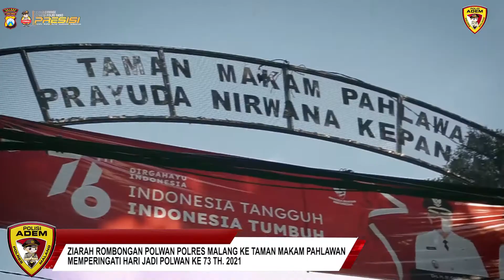ZIARAH ROMBONGAN POLWAN POLRES MALANG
KE TAMAN MAKAM PAHLAWAN DALAM MEMPERINGATI HARI JADI POLWAN KE 73 TAHUN 2021
Cegah Dengan Patuhi5M